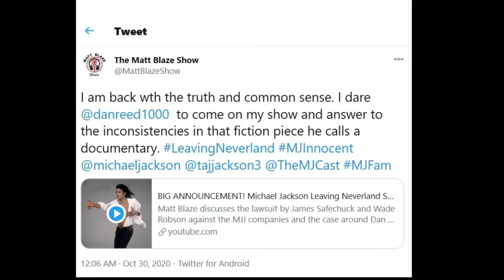THE MICHAEL JACKSON CHALLENGE!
Matt Blaze talks about the Michael Jackson challenge, a message to Dan Reed, and news about Thriller on Halloween!